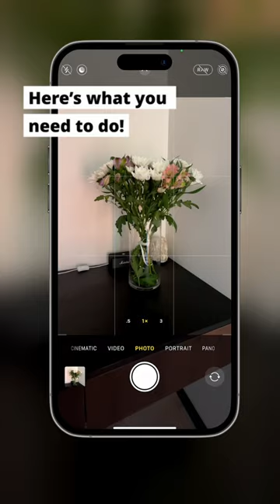Let’s capture the beauty of flowers!💐😍